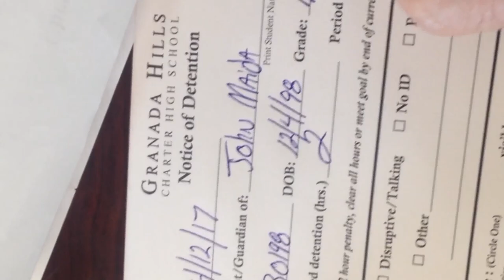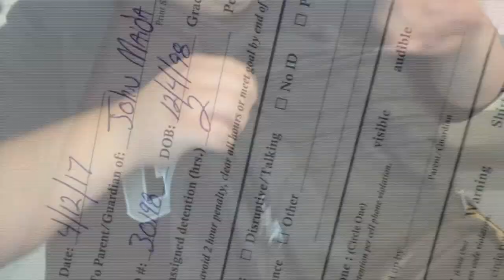Making Movies that Matter: "The Inner Struggle Is Real" by GHCHS